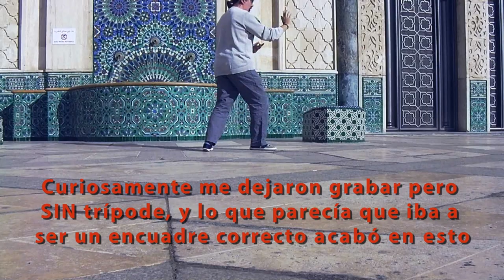Tai Chi Arround the World (Cap. 2) Casablanca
Casablanca, la primera vez en mi vida que he pisado África y eso me hizo mucha ilusión. Pero llegamos el día 18 de noviembre, Día de la Independencia de Marruecos, y estaba todo prácticamente cerrado; así que poco pudimos ver.

Espero que os guste el vídeo, aunque no es la ciudad donde grabé mejor material.